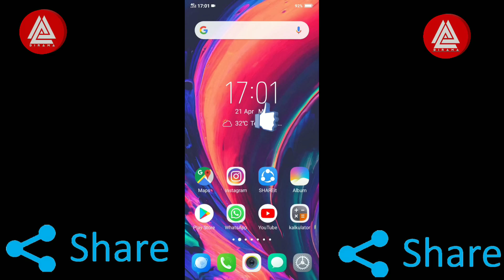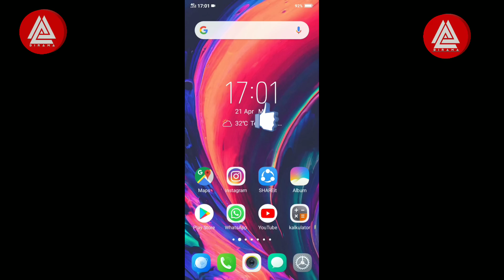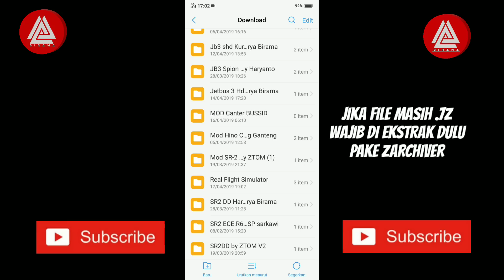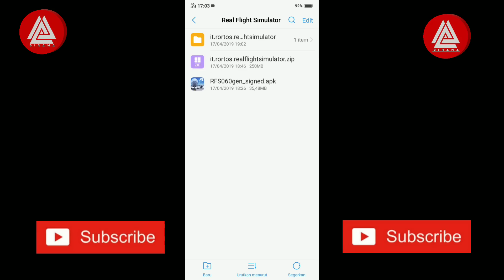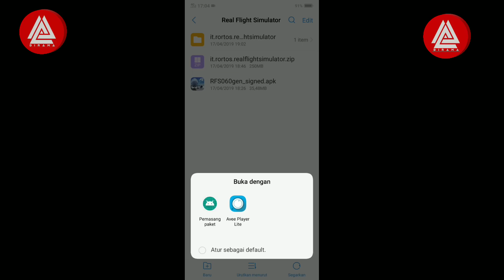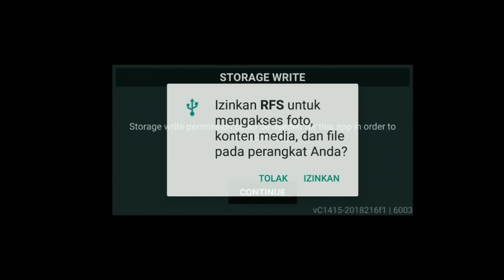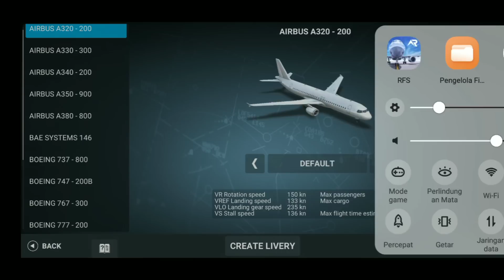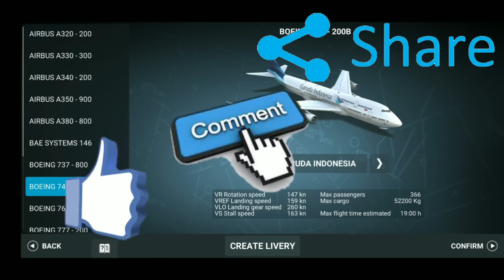REAL FLIGHT SIMULATOR PRO Android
▶ Terima Kasih yang sudah nonton sampai habis, Support terus channel ini dukungan kalian semua adalah semangat saya :)

Real Flight Simulator Android
Real Flight Simulator Android Indonesia
Real Flight Simulator Android Terbaru
Real Flight Simulator Android Hari ini
Tutorial Lengkap Cara Pasang Real Flight Simulator Android Terbaru
Tutorial Cara Pasang Real Flight Simulator Android Hari ini
Review Real Flight Simulator Android Terbaru
Review Lengkap Flight Simulator Android Hari ini
Cara Pasang Real Flight Simulator Android